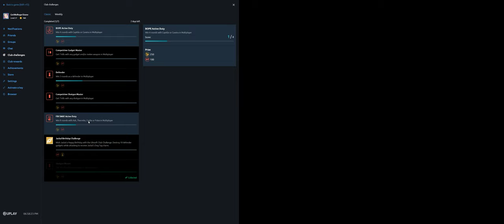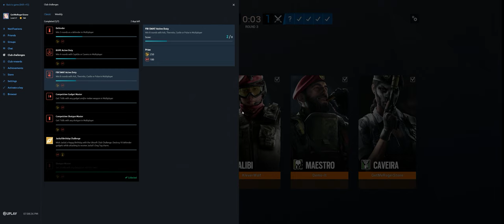Rainbow Six Siege + Part 3348 + Border TDM Bomb + Wind Bastion pcgaming crew